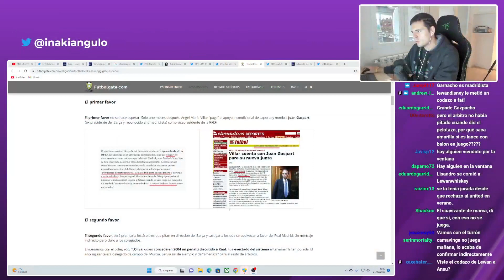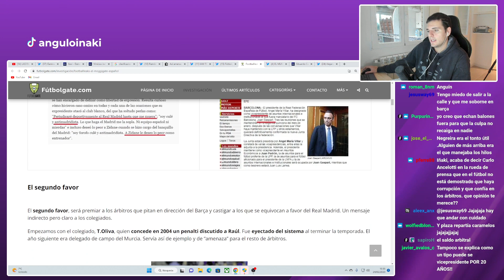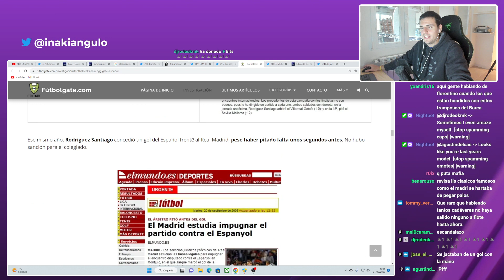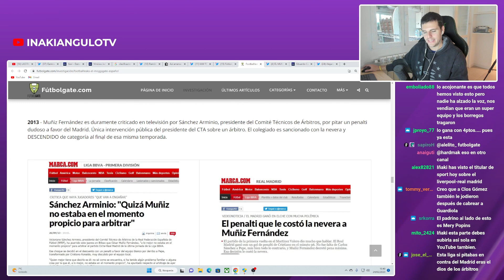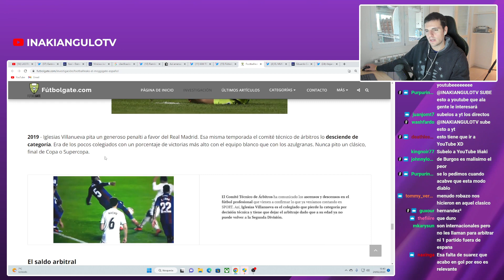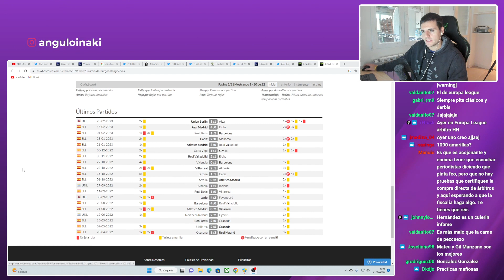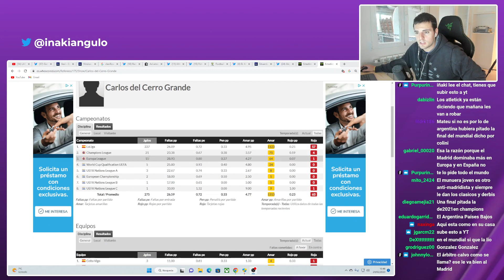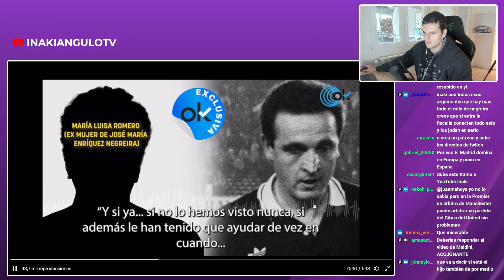Iñaki Angulo expone todos los robos y beneficios arbitrales del FC Barcelona en el Caso Negreira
Extracto del canal de Twitch @INAKIANGULOTV donde relata todos los beneficios y robos que hubo a favor del FC Barcelona, en el Caso Enríquez Negreira.

Donde se demuestra que los árbitros que beneficiaban al Barcelona eran promocionados para arbitrar finales y mandarlo a la UEFA y FIFA y los que pitaban a favor del Real Madrid o contra el Barcelona, eran sancionados con partidos sin pitar o descendidos a segunda división.